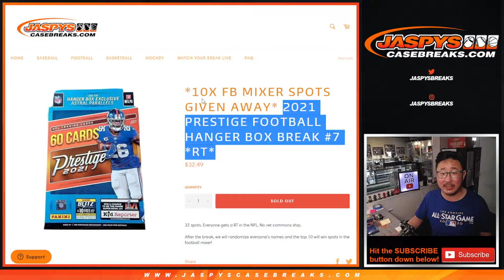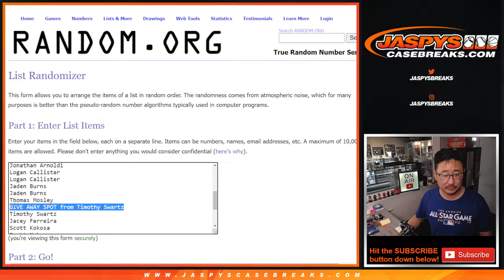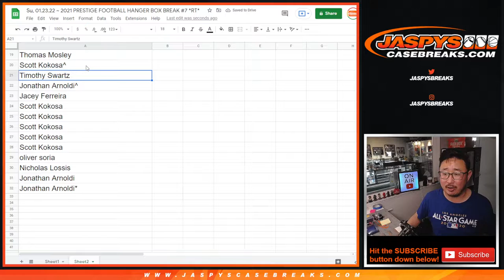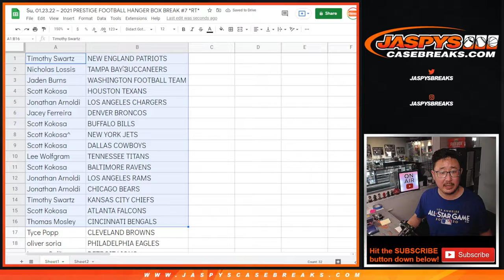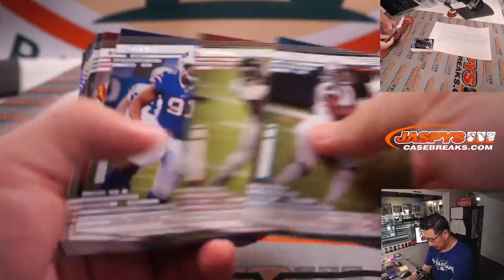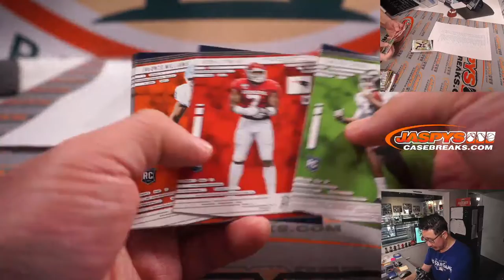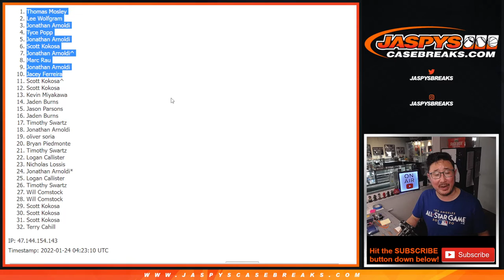Su, 01.23.22 ~ 2021 PRESTIGE FOOTBALL HANGER BOX BREAK #7 *RT*